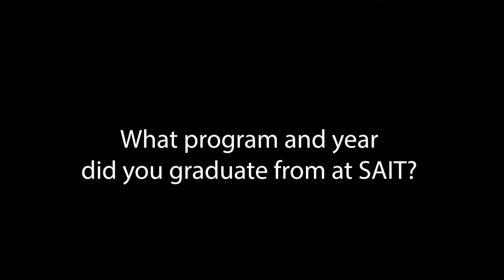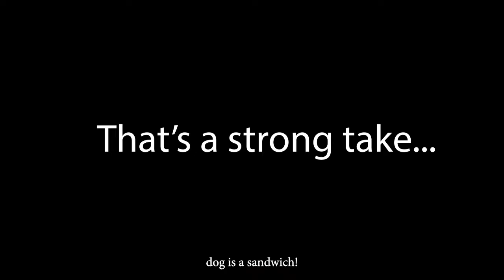S Preston Rapid Fire captioning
S. Preston — the artist behind the cover of the Spring 2022 issue of LINK magazine — graduated from SAIT's Cinema, TV, Stage and Radio program in 1996. Tune in for a rapid-fire interview with the minimalist artist behind the cover of the Heritage Hall special edition of LINK.